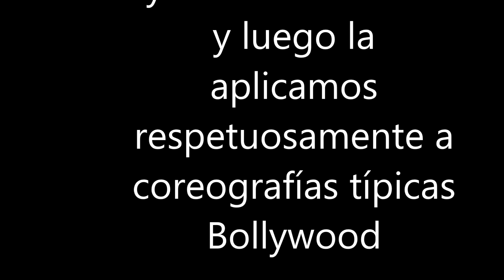Profesorado de Bollywood en Córdoba y Villa Carlos Paz método de Elizabeth Zuzaya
PROFESORADO ANUAL DE BOLLYWOOD EN CORDOBA! VENI A BAILAR COMO LAS ESTRELLAS DEL CINE DE INDIA!
¿Cuanto dura? 3 años, se cursa de marzo a diciembre encuentros podés empezar todo el año en cada comienzo de módulo
¿Cuando se cursa? Lunes de 14:00 a 15:30 hs (antar multiespacio,  obispo trejo 414) o Jueves de 17 a 18:30 hs (En Tacihi Córdoba gral paz 120, 8A)
¿qué se estudia? una introducción a los estilos puros de danzas clásicas, folclóricas y tribales de India para luego aplicar la técnica al Bollywood. Además de otras danzas y modulos complementarios para sumar máas técnica.
¿Donde? En barrio centro
¿Más info? al 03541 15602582

PROFESORADO INTENSIVO DE BOLLYWOOD EN CARLOS PAZ! VENI A BAILAR COMO LAS ESTRELLAS DEL CINE DE INDIA!
¿Cuanto dura? 12 encuentrospodés empezar todo el año ya que los módulos son independientes
¿?Cuando se cursa? El 2 domingo de cada mes, de 10:00 a 15:00 hs
¿qué se estudia? una introducción a los estilos puros de danzas clásicas, folclóricas y tribales de India para luego aplicar la técnica al Bollywood.
¿cómo es la clase? cada encuentro se divide en 2 módulos, en uno se trabaja el estilo de danza puro y en el segundo el estilo aplicado al Bollywood
¿Donde? Gob Ferreyra 39, dpto 3C, Villa Carlos Paz
Dale un me gusta a la pagina y entérate de más horarios y clases de diferentes danzas de India